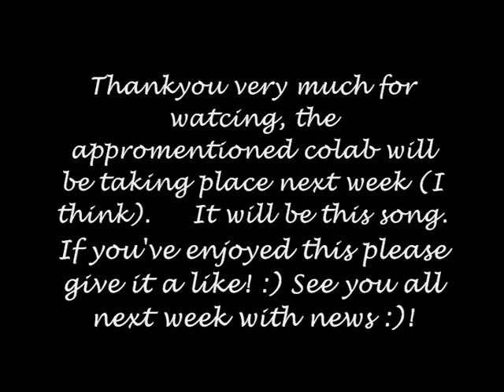Stereophonics - Dakota (Cunnerzzz Drum Cover)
This is just a rough cover, just a wee practice before i do the propper recording for the colaboration later this week :)